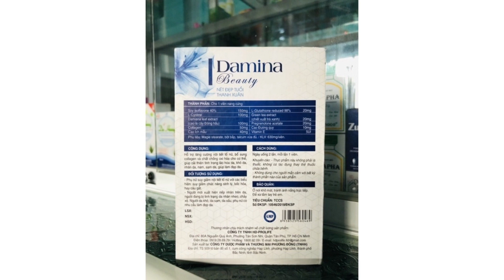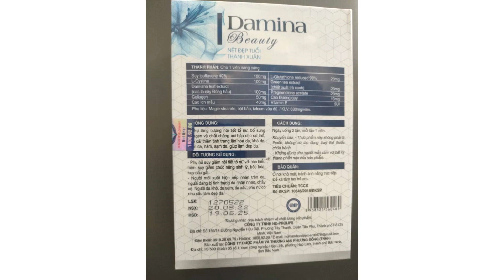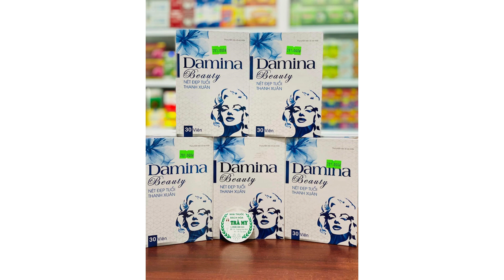Damina Beauty - Hỗ trợ tăng cường nội tiết tố nữ - Quaythuoctruonganh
Công dụng
Hỗ trợ tăng cường nội tiết tố nữ, bổ sung collagen và chất chống oxy hóa cho cơ thể. Hỗ trợ cải thiện tình trạng lão hóa da, khô da, nhăn da, nám, sạm da và hỗ trợ làm đẹp da.